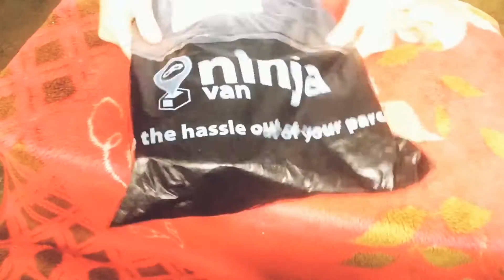MURANG TRIPOD SA SHOPEE || Quick Unboxing